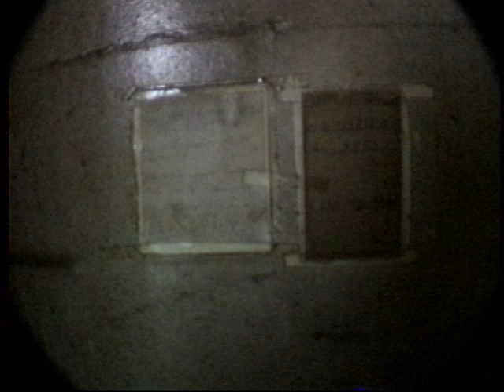Starlite Drive-In, Plant City, Florida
The Starlite Drive-In, Plant City, Florida. Recorded by Alex Ojeda. 1996.